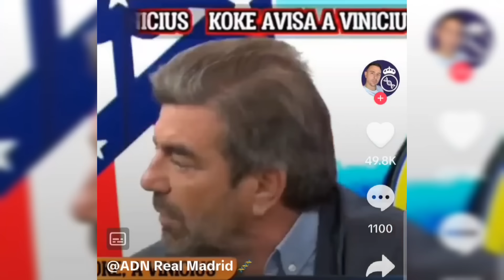LA PRENSA ES COMPLICE DE LO QUE ESTA SUCEDIENDO!!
En este vídeo examinamos a la prensa y señalamos aciertos periodistas y personajes que tienen muchas partes de culpa de lo que está sucediendo con VINICIUS.